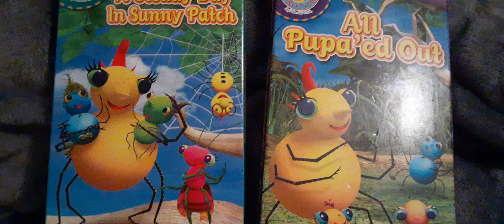my miss spider's sunny patch friends vhs collection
the song is a make up your own rap from rock n learn multiplication rap